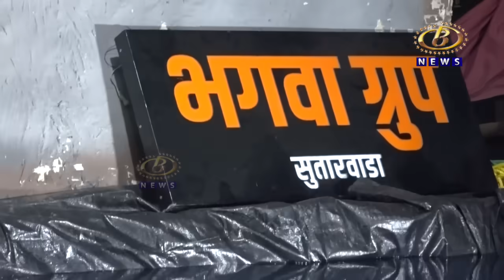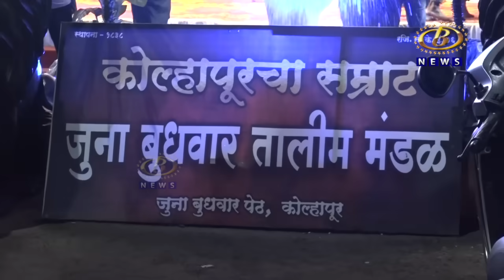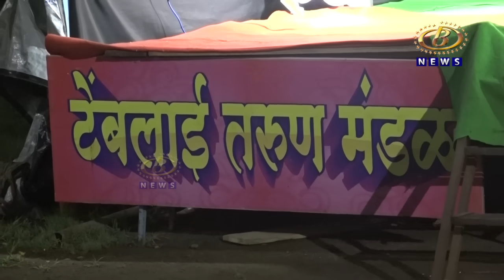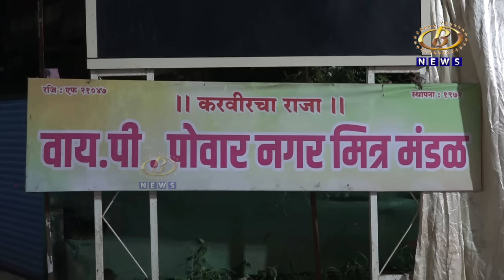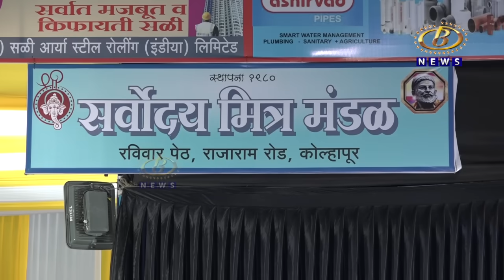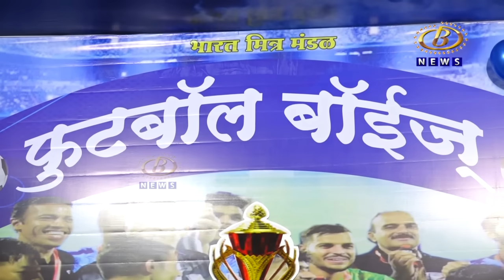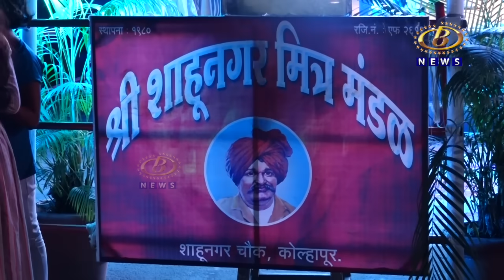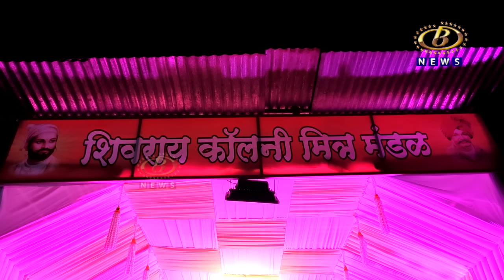कोल्हापूर शहरातील आकर्षक आणि नाविन्यपूर्ण गणेशमूर्तीचं घरबसल्या दर्शन पहा बी न्यूजवर